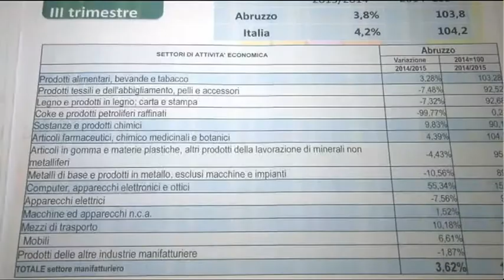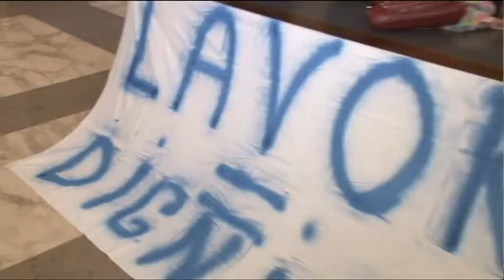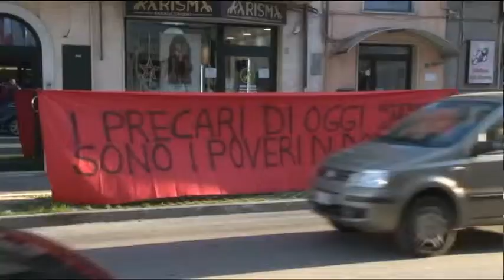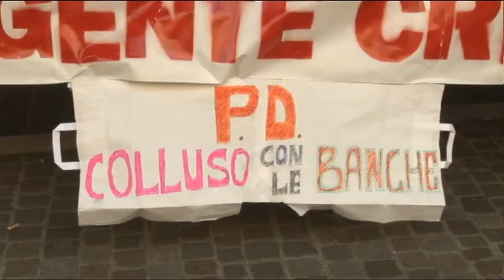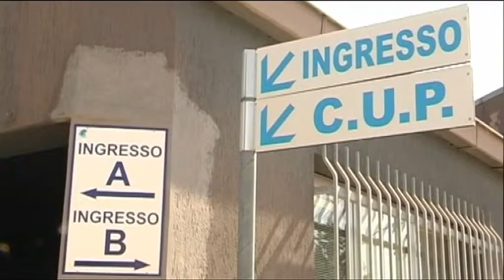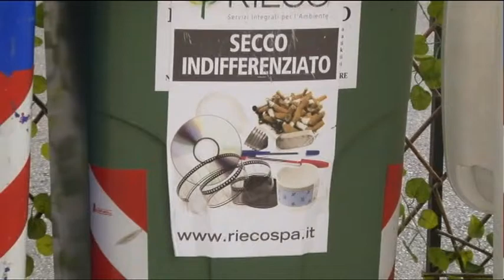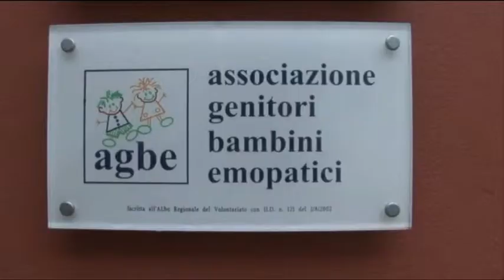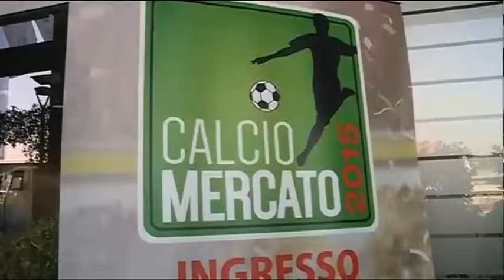TgSei - Edizione delle 14 - Mercoledi 30 dicembre 2015